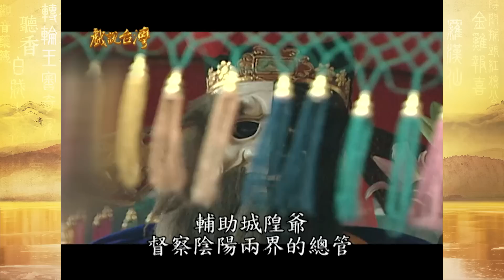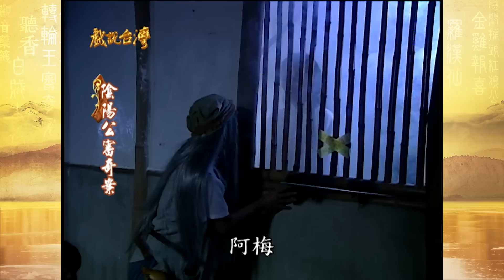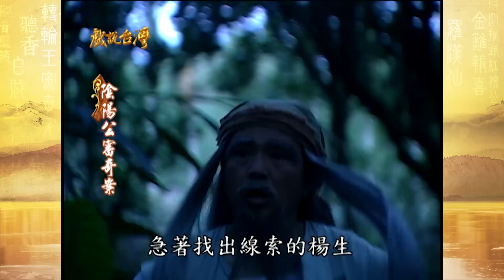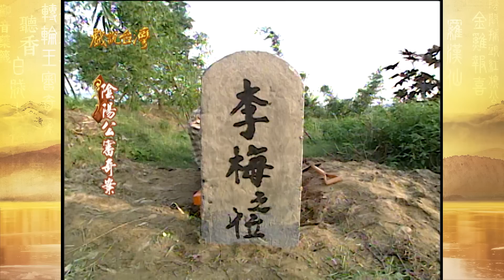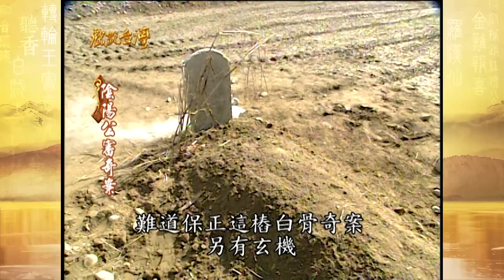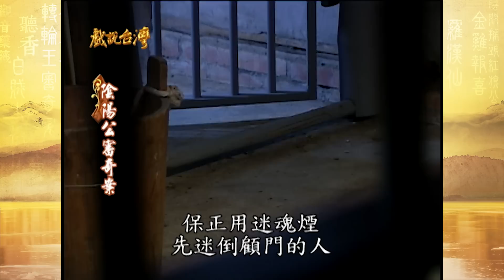【戲說台灣】陰陽公審奇案 全集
每週六日會不定期重播YT上沒有的全集喔